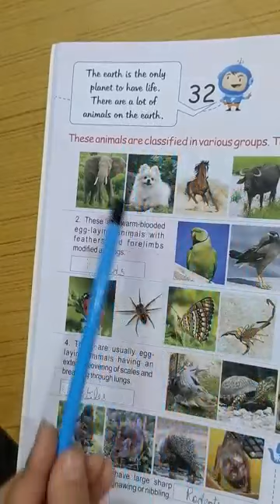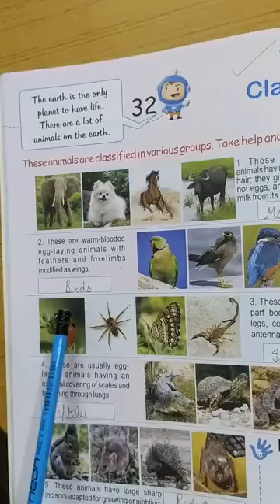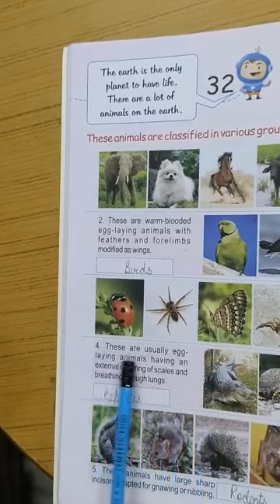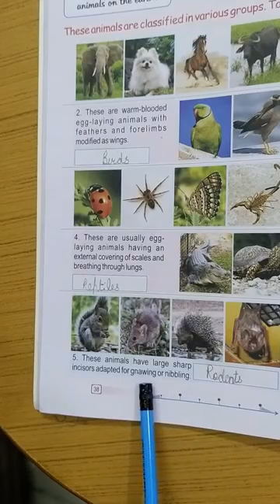class -3rd ch 32 G.K